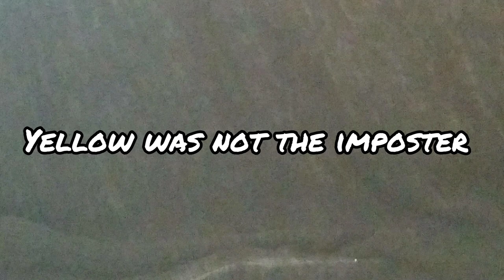Lego Among us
Thank you fire skull and mc0nel for voice acting!